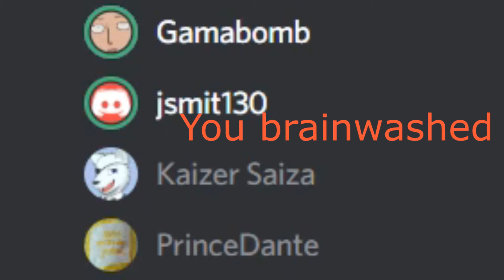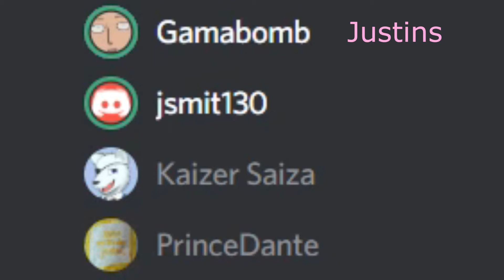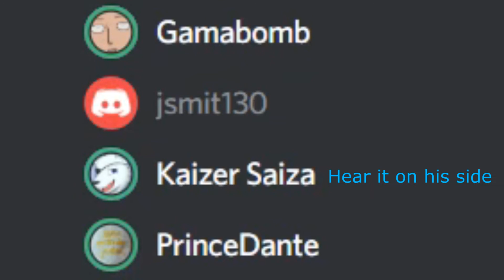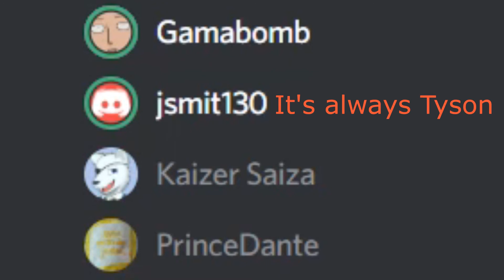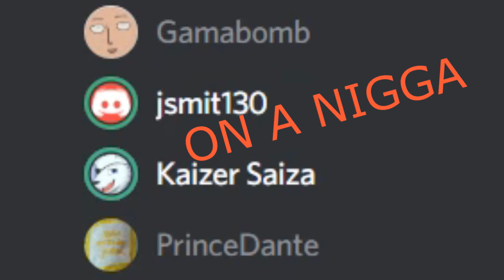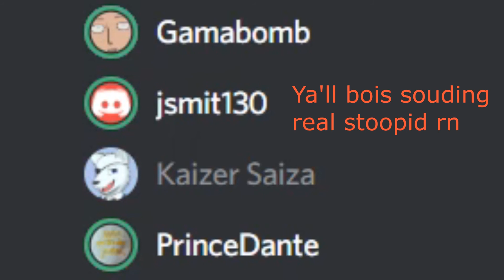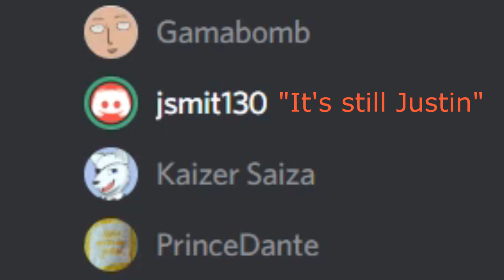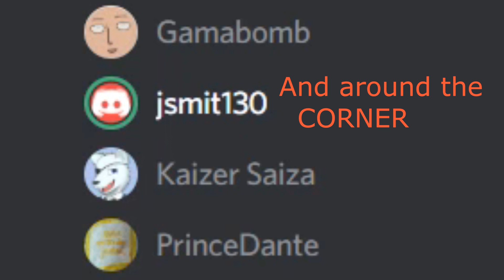Behind the Scenes of Overwatch Summer Game Ratings...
There were a couple of deleted scenes from our Summer Games Overwatch videos. While in our Discord chat one in particular was the curious case of where the echo was coming from. Was it coming from the mic of Josh, Tyson, Justin, or Xzavier. We'll let you guys decide...

PS: This took me almost a week to edit and subtitle, and I'm tired lol. So you might see me miss some dialogue here and there but I got MOST of the funny parts I swear.